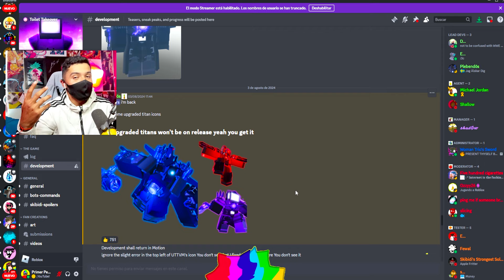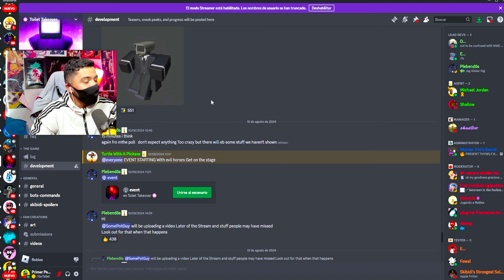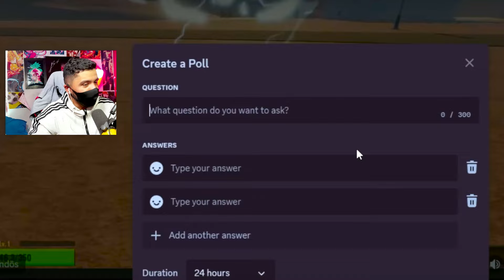Nuevo TOILET TAKEOVER RESIDENCE GAMEPLAY !! TITANES !! Roblox Skibidi Toilet Takeover Residence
Nuevo TOILET TAKEOVER RESIDENCE GAMEPLAY !! TITANES !! Roblox Skibidi Toilet Takeover Residence En Español | Primer Persona GAMEPLAY COMO PASAR

🔥 ¡Nuevo contenido diario !

Puedes encontrar el juego en mi perfil de roblox en la sección favoritos o en el siguiente link